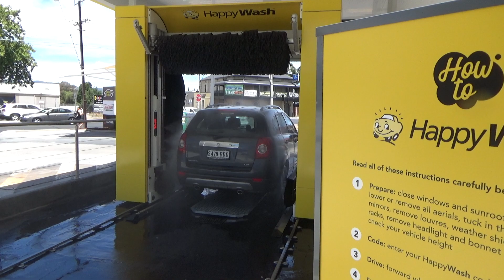AWESOME BRAND NEW 2019 WashTec Softcare Pro Classic @ Hillcrest OTR - Rear view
Video of a black Holden Captiva using the wash before us. I of course handed the license plate back to the lady. She got the Deluxe wash for $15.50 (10 USD.)